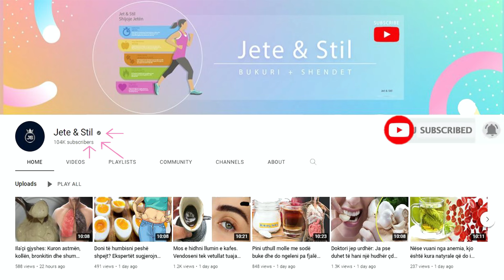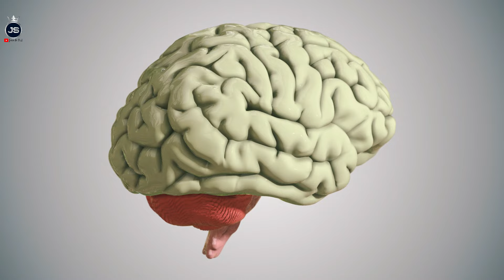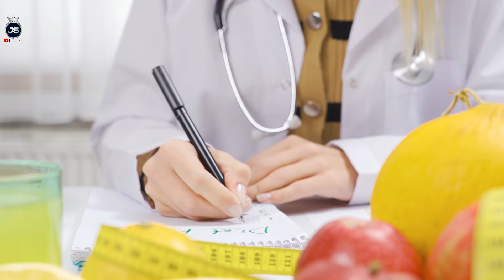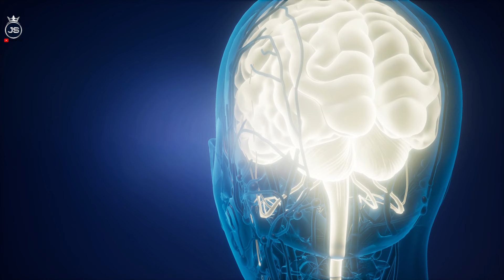Nga arrat te vitaminat, ja ushqimet më mira për shëndetin e trurit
Ngrënia e ushqimeve të duhura ka një ndikim të fuqishëm sepse truri ka nevojë për një furnizim të vazhdueshëm me lëndë ushqyese për të funksionuar në mënyrë optimale. Ushqyesit ndihmojnë në mbrojtjen kundër stresit, reduktojnë inflamacionin dhe mbështesin rritjen e qelizave të trurit.

Eating the right foods has a powerful impact because the brain needs a constant supply of nutrients to function optimally. Nutrients help protect against stress, reduce inflammation and support brain cell growth.